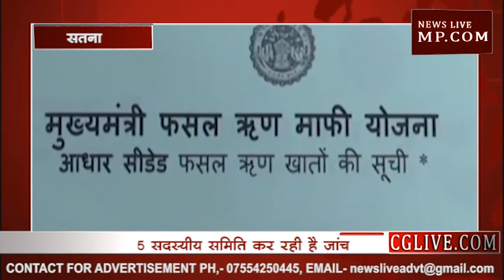सतना में सहकारी बैंक घोटाले की जांच शुरू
सतना जिले की दुरेहा सहकारी बैंक में करोड़ों के कर्ज माफी घोटाले की जानकारी मिलने के बाद राज्य सरकार ने मामले की जांच के आदेश जारी किये हैं, जिला प्रशासन की पांच सदस्यीय जांच टीम एसडीएम साधना परस्ते की अगुआई में दुरेहा पहुची और प्राथमिक जांच पड़ताल शुरू की। शुरुआती जाँच में करोड़ो के घोटाले के सबूत टीम को मिले हैं। टीम में उप संचालक कृषी ,सहकारिता और क्रेंदीय सहकारी बैंक के अधिकारी भी शामिल थे,